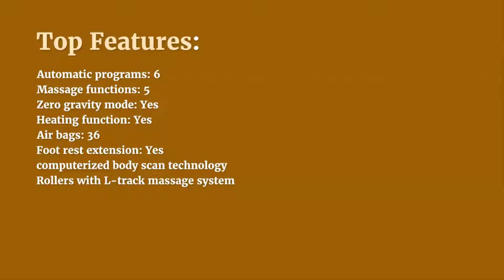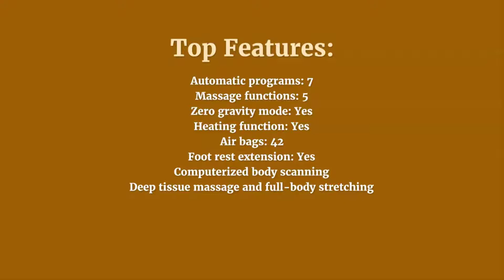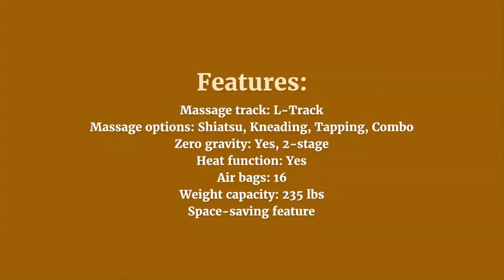Top 5 Best Massage Chairs Under $2000 In 2022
In this video, We will be taking a look at the top 5 best massage chairs under $2000 In 2022 [Only Top Rated].

1. Kahuna Massage Chair
2. RELAXONCHAIR MK-Classic
3. RELAXONCHAIR MK-II Plus
4. Shiatsu Massage Chair
5. Titan Pro- Alpha Massage Chair

Hey everyone, I'm Husnain and today I'm going to share with you the latest top 5 best massage chairs under $2000 of 2022.

I listed the top 5 best massage chairs under 2000 dollars for this year. I made this list based on my personal research and I tried to list them based on their price, specification, quality, and more. I added the budget best massage chairs under 2000 USD to this list so it can be helpful for everyone.

We are a participant in the Amazon Services LLC Associates Program, an affiliate advertising program designed to provide a means for us to earn fees by linking to Amazon.com and related sites.